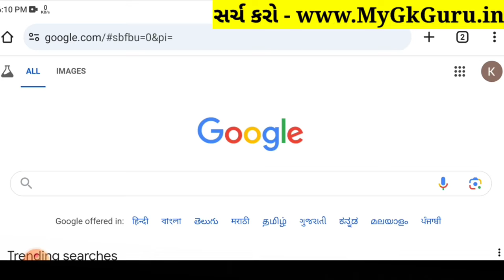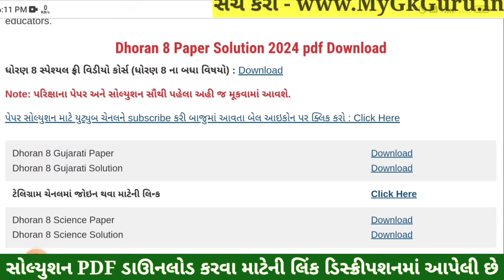💥 Std 8 Maths Paper Solution 2024 80 Marks, Dhoran 8 Ganit Paper Solution 2024 Std 8 Maths, October